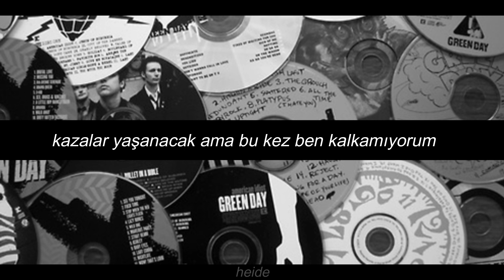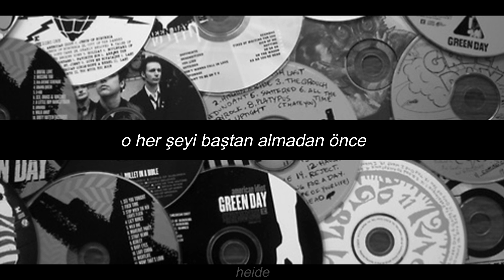green day - pulling teeth (türkçe çeviri)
''𝙄'𝙢 𝙖𝙡𝙡 𝙗𝙪𝙨𝙩𝙚𝙙 𝙪𝙥
𝘽𝙧𝙤𝙠𝙚𝙣 𝙗𝙤𝙣𝙚𝙨 𝙖𝙣𝙙 𝙣𝙖𝙨𝙩𝙮 𝙘𝙪𝙩𝙨
𝘼𝙘𝙘𝙞𝙙𝙚𝙣𝙩𝙨 𝙬𝙞𝙡𝙡 𝙝𝙖𝙥𝙥𝙚𝙣
𝘽𝙪𝙩 𝙩𝙝𝙞𝙨 𝙩𝙞𝙢𝙚 𝙄 𝙘𝙖𝙣'𝙩 𝙜𝙚𝙩 𝙪𝙥''

sözleri:
Accidents will happen
She comes to check on me
Making sure I'm on my knees
After all she's the one
Who put me in this state
Is she ultra violent?
Is she disturbed?
I better tell her that I love her
Before she does it all over again
Oh God, she's killing me
For now I lie around
Hell that's all I can really do
She takes good care of me
Just keep saying my love is true
Is she disturbed?
Looking out my window for someone that's passing by
No one knows I'm locked in here
All I do is cry

merhaba! öncelikle burayı okuyorsan değerli olduğunu ve seni sevdiğimi unutma lütfen 💗 böyle güzel bir şarkıda seninle buluşabilmek çok güzel :) bana heide diye hitap edebilirsin, çoğunlukla daha önce çevrilmemiş ve benim için özel olan şarkıları çevirip paylaşıyorum 🌸 eğer şarkı önerin olursa söylemen yeterli, öneri almayı gerçekten çok seviyorum 🥺 güzel bir gün geçir 💞